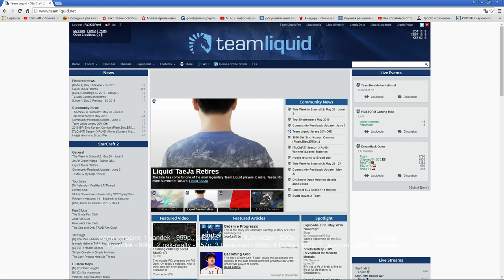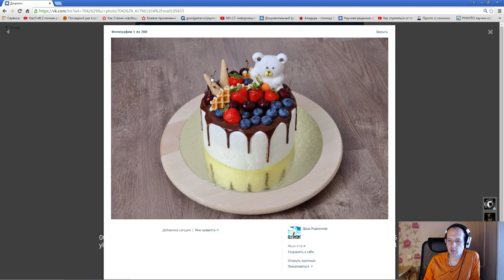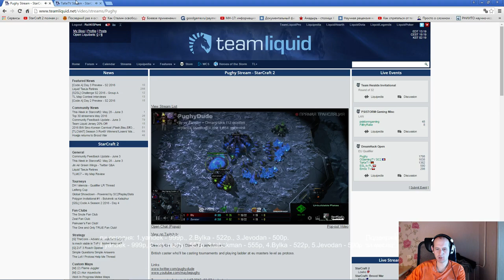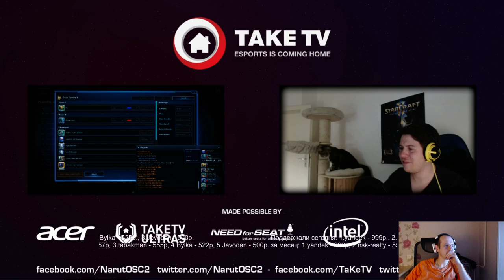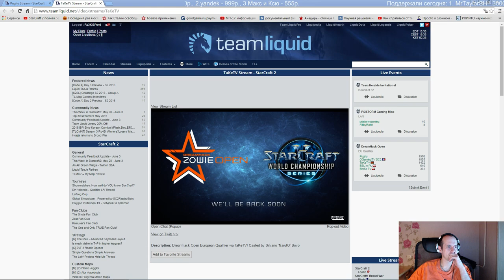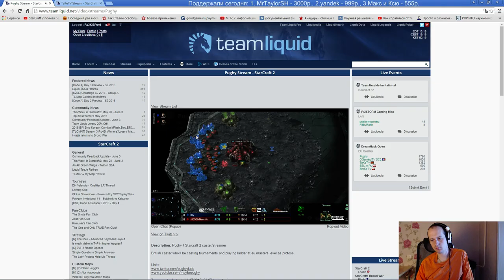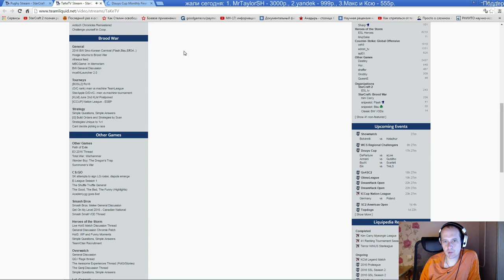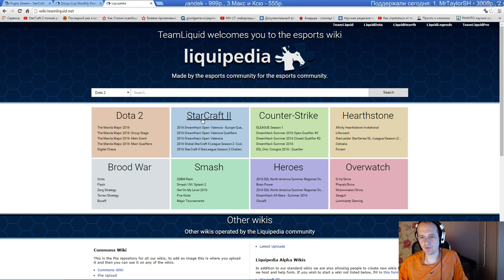DH Валенсия отборы EU (05.06.2016) Pomi